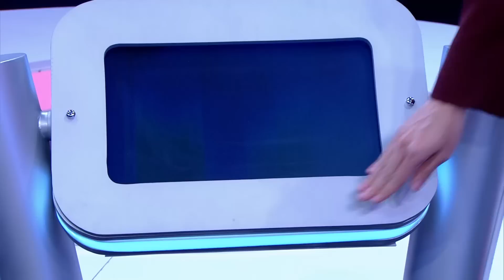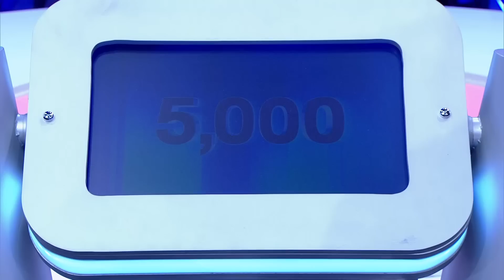ตกสิบหยิบล้าน Still Standing Thailand - 10 มีนาคม 59 [FULL]